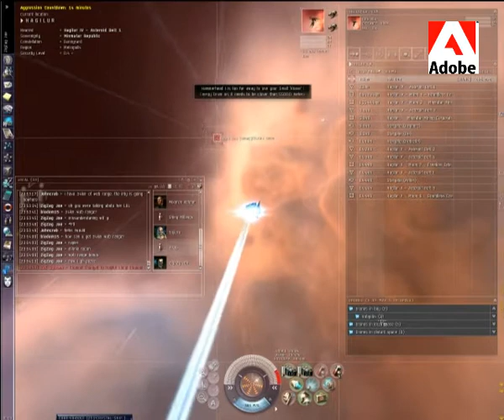Ziggy's day in Hagilur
Old eve video from 2006

No, that wasn't smack in the (corp) chat - it was "fuck yeah, party" or something along those lines - I had been looking for a fight all day.

Fun times.